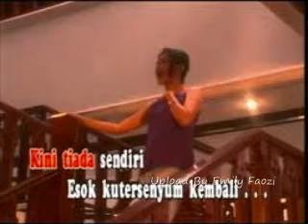Virna Alisha Tali Tali Cinta || Lagu Lawas Nostalgia - Tembang Kenangan Indonesia